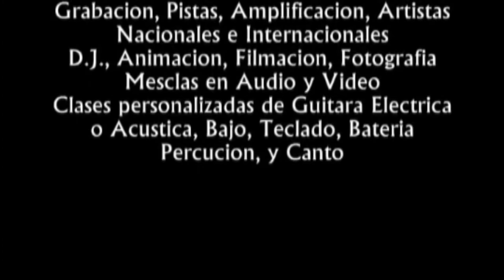LOS PRISIONEROS DEL CAÑAR - COMUNIDAD DE LLACTAGUAYCO ᴴᴰ